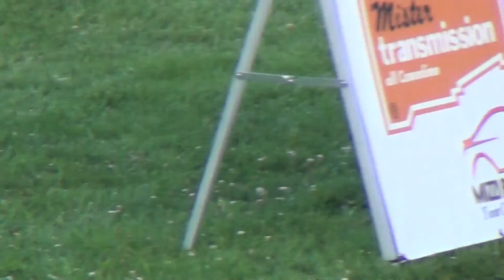2013 SMFA Finals Wacky's Division